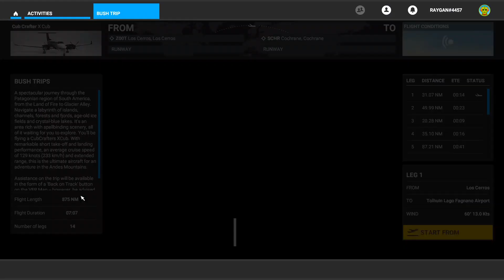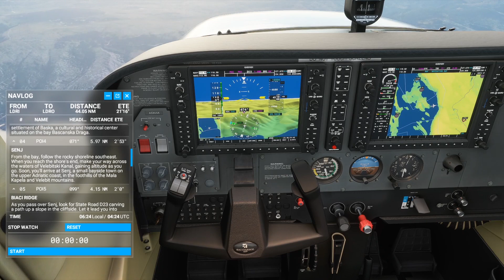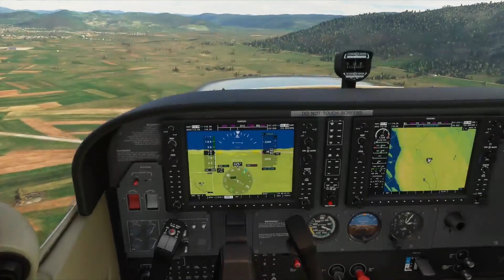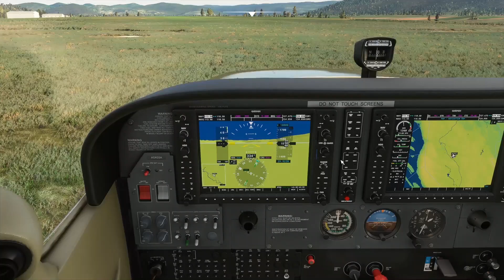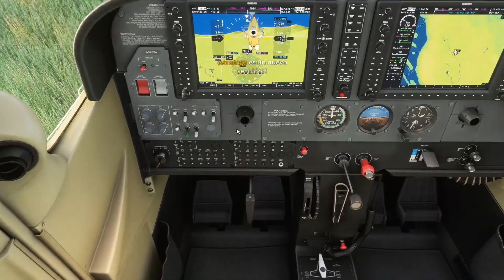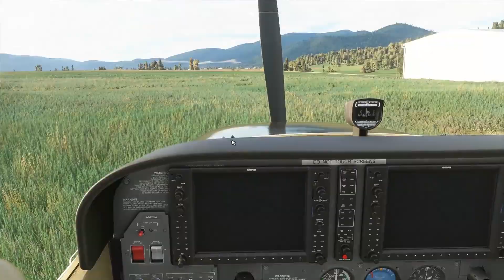MSFS | Tour por los Balkanes #1 [Twitch]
Comenzamos el tour por los Balkanes, salimos de Rijeka hacia Otocac (Croacia).